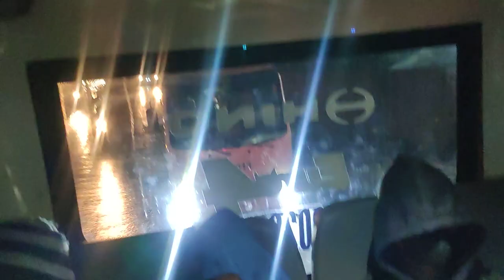EXTREME EXPERIENCE IN MANILA RIDING A SUB URBAN BUS SYSTEM GOING TO RESPECTIVE PLACES FOR WORK